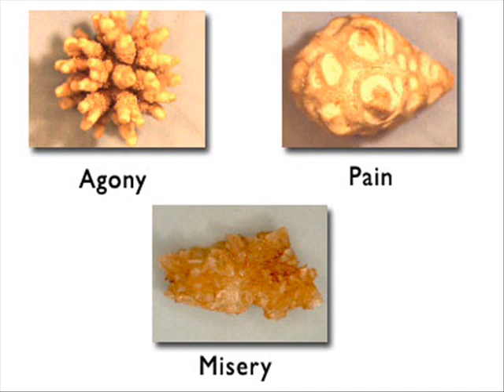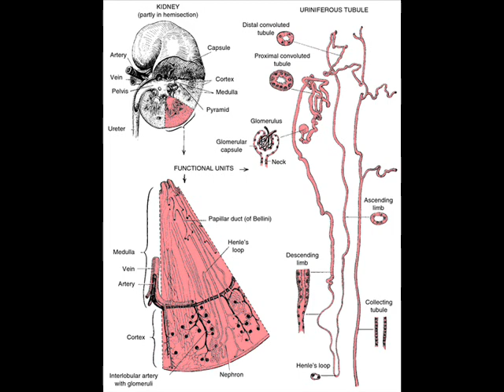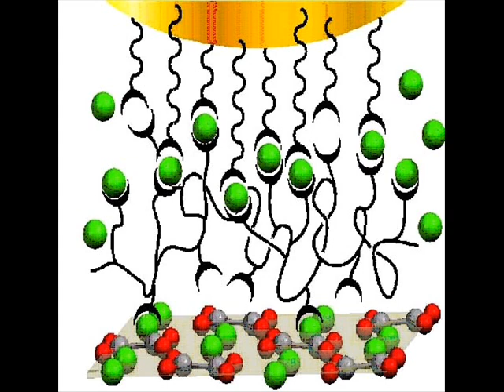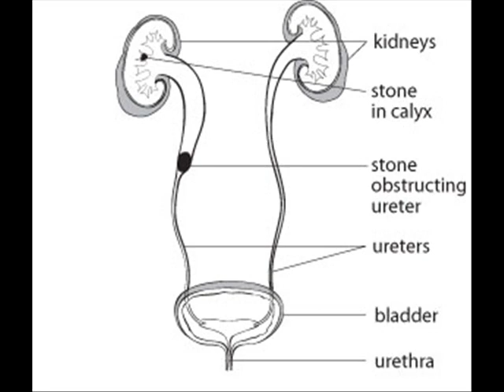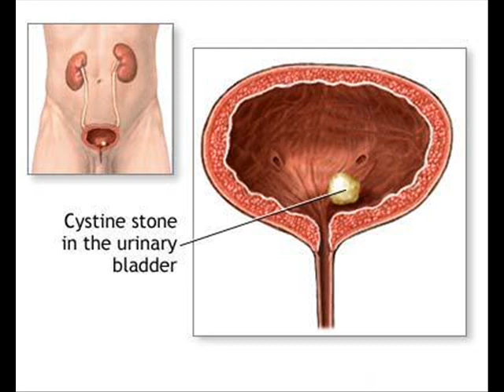URINARY STONE FORMATION 4 , HEALTH EDUCATION , INFECTION CONTROL (ICSP) , URDU / HINDI